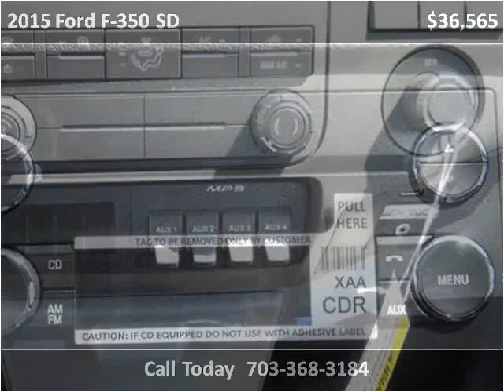2015 Ford F-350 SD New Cars Manassas VA